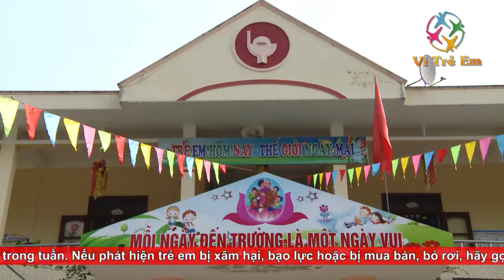Thiếu lớp mầm non cho trẻ em vùng cao Quảng Bình